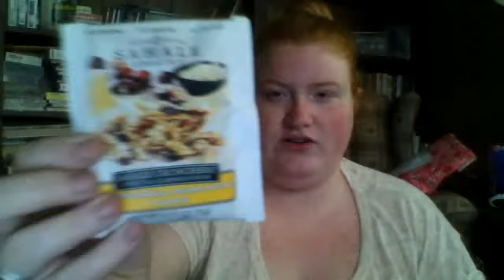Weekend Haul!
all the stuff bought and the stuff i am sending out!